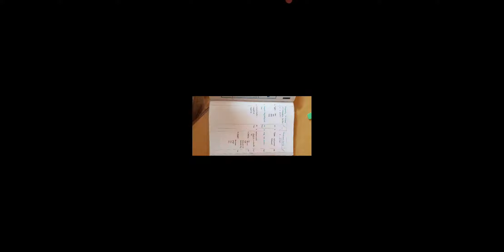12th economics lesson 4,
12th economics